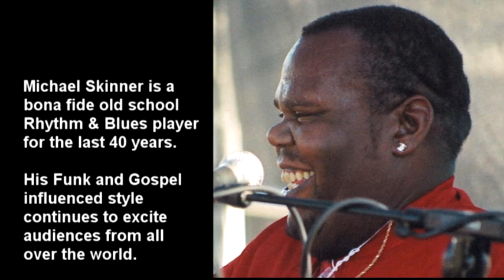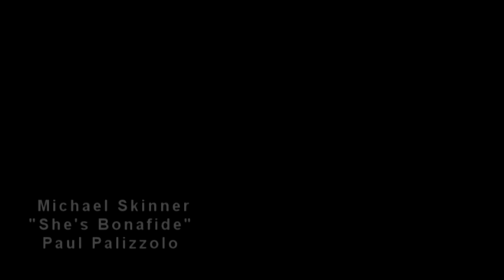mskinner video 1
Michael Skinner is a bona fide old school Rhythm & Blues player for the last 40 years. His Funk and Gospel influenced style continues to excite audiences all over the world.  His latest hit is called "She's Bonafide" by Paul Palizzolo